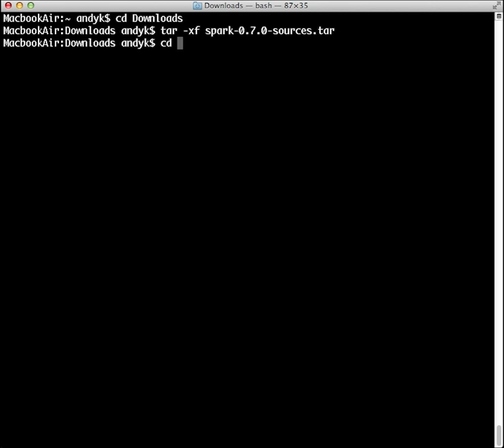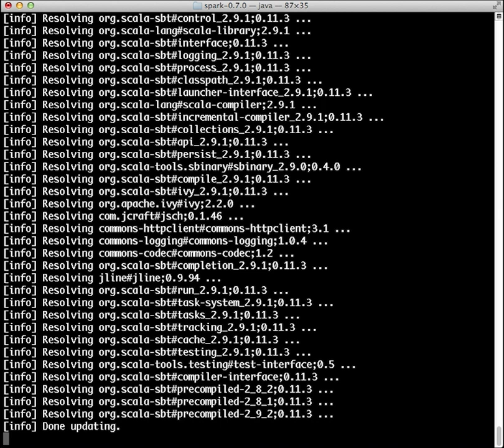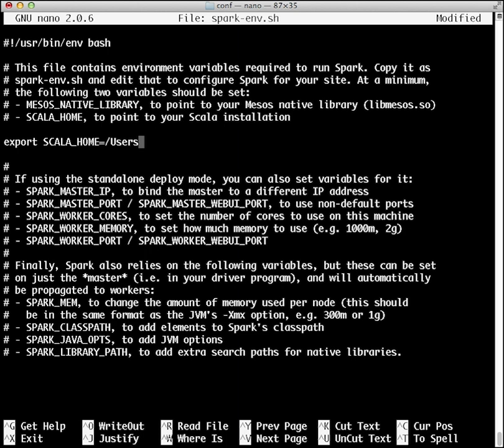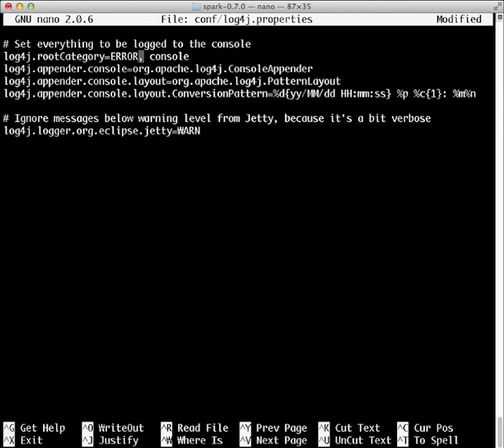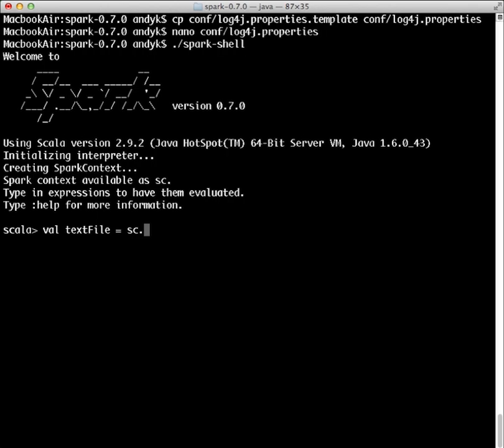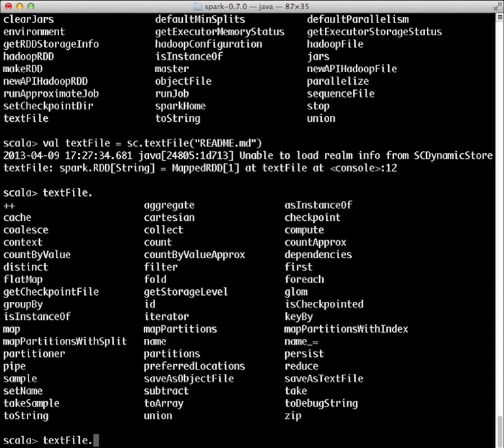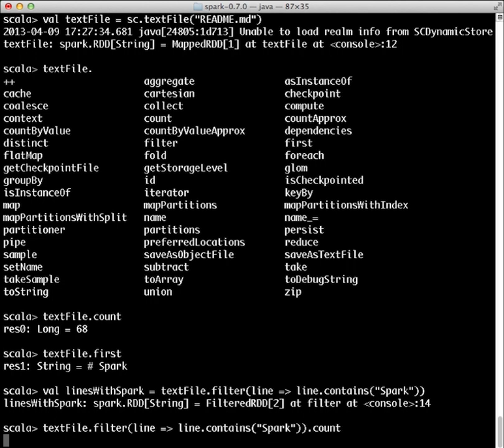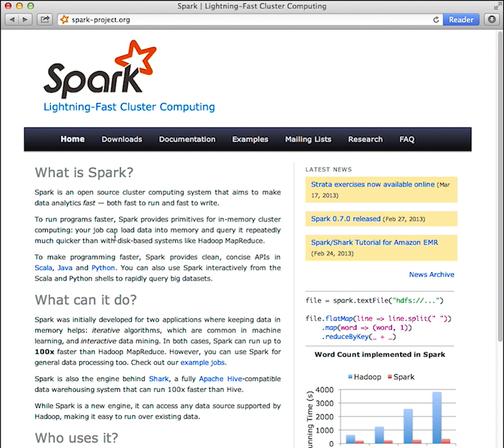First Steps With Spark - Spark Screencast #1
In this screencast, we first download and build Spark on a local machine (running OS X, but should be a similar process for Linux or Unix), and then introduce the Spark API using the Spark interactive shell to explore a file.